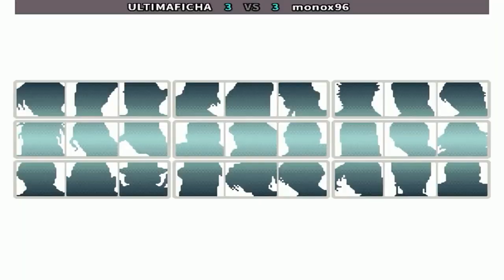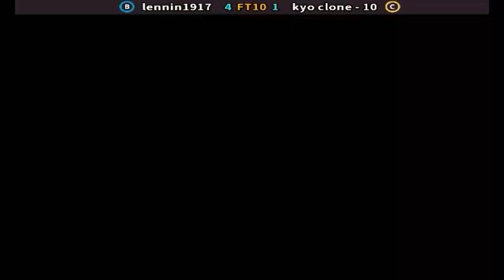KOF MIX RETAS PERRONAS